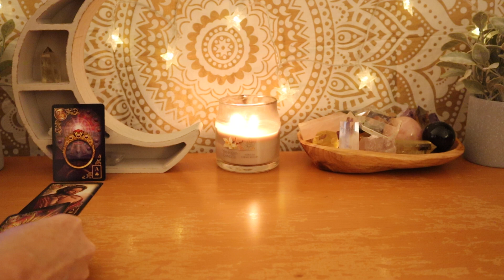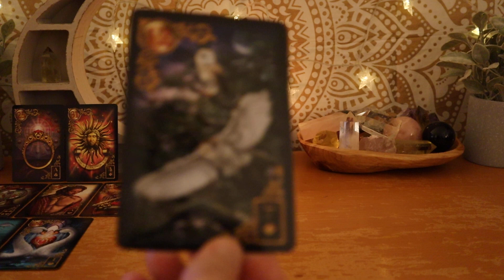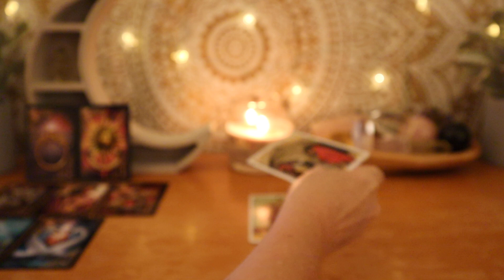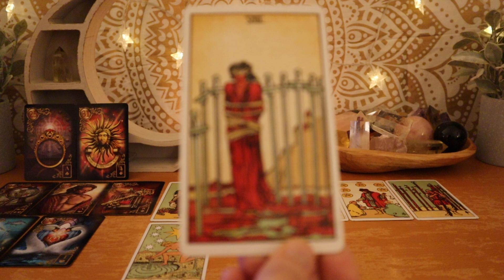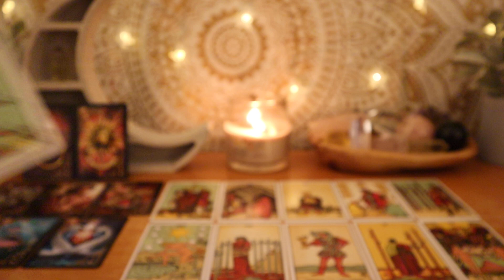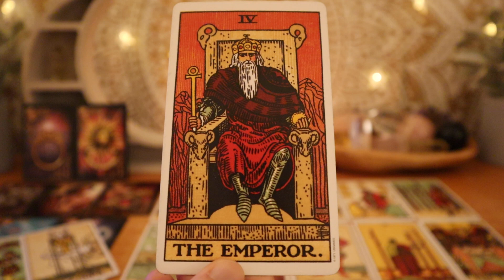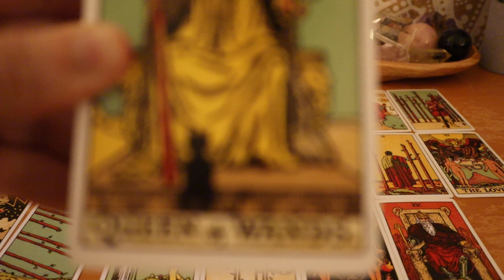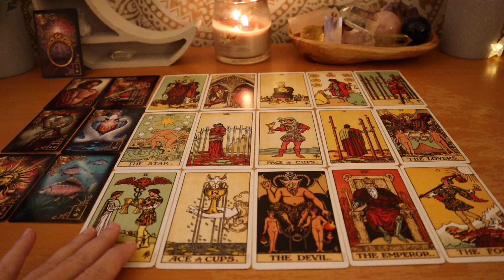Aries - Criminals? You Prevail AGAIN